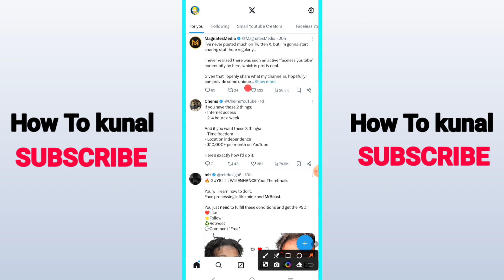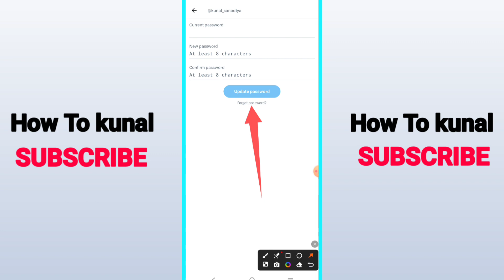How To Find Your Twitter User Name and Password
Here's how to find your twitter user name and password. Also I am going to show you about how to reset twitter username and password.